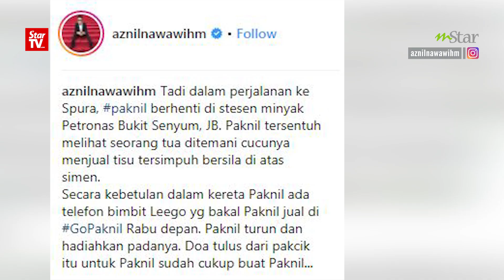Pak Nil 'robek' hati netizen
PENGACARA terkenal Datuk Aznil Nawawi berjaya 'menyentuh' hati netizen dengan tindakan spontannya menghadiahkan sebuah telefon pintar kepada seorang penjual tisu di sebuah stesen minyak di Johor Bahru, Johor.